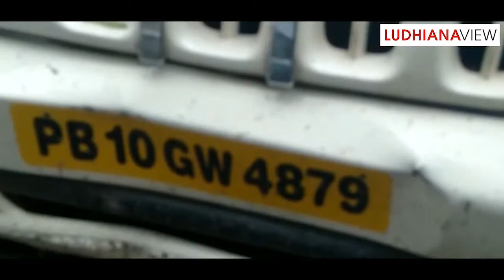Police(Bollero with Bottle)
Police recovered